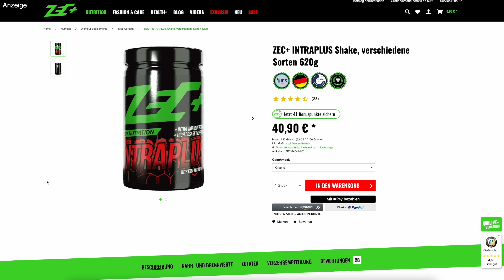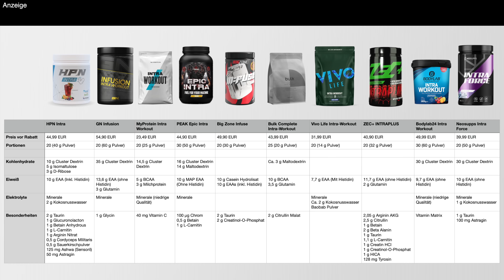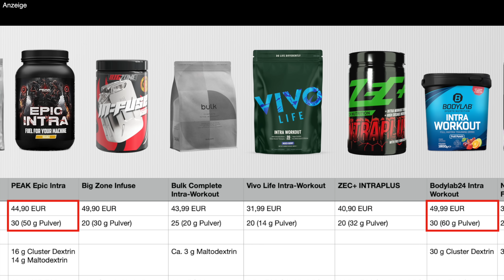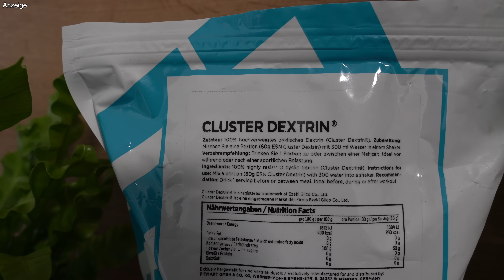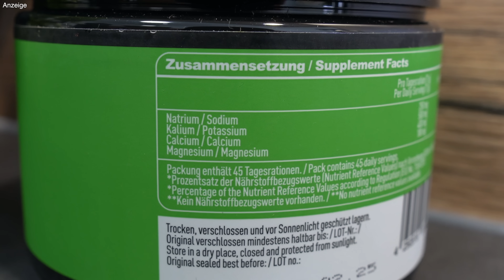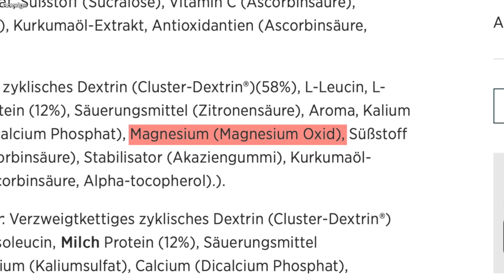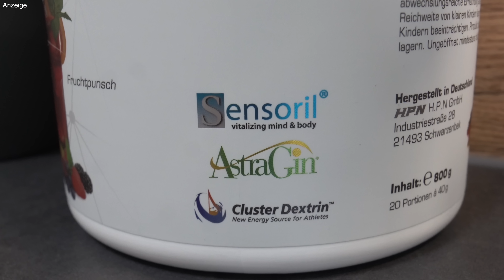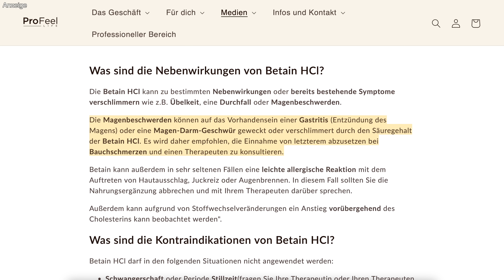Ein Intra Workout Supplement Vergleich | Fitness Food Corner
Es ist eine Weile her, dass ich mich auf diese Weise einer Produktkategorie genähert habe, aber bei den Intra Workout Supplements ergibt es einfach Sinn, die Zutatenlisten mehr oder weniger direkt gegenüber zustellen.

Welche Stärken und Schwächen die Pulver untereinander alle aufweisen, seht ihr im Video. Nachfolgend seht ihr auf jeden Fall nochmal alle Kandidaten:

👉 Immer den besten Preis mit dem Code "Felix"

*Vielen Dank an meine Partner, die mir Produkte und Informationen für solche Videos bereitstellen.*